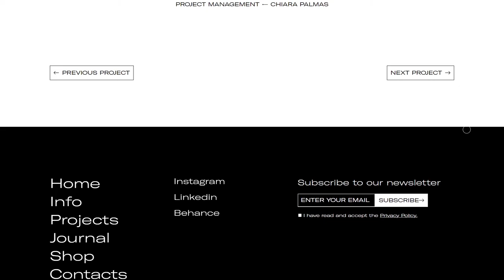Reverse Studio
Reverse Studio By Reverse Studio From Italy
We are a creative communication studio focused on visual design, brand strategy, art direction and cross media campaign. We are based in Rome and Milan and this is our new website.